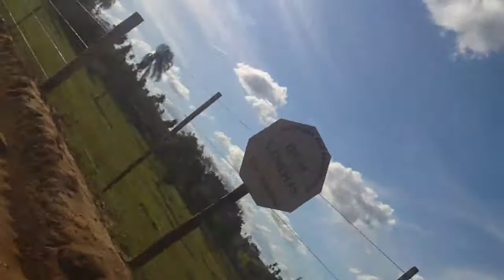Didier - Decathlon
Curtindo Mountain Bike ao Por do Sol.